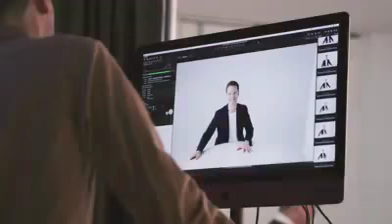Actors on Actors: Benedict Cumberbatch and Edward Norton - Full Video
Watch Benedict Cumberbatch and Claire Foy's full Actors onActors interview | Actors on Actors presented by Shutterstock